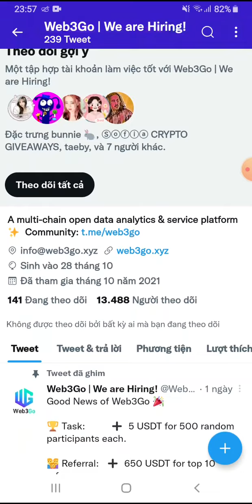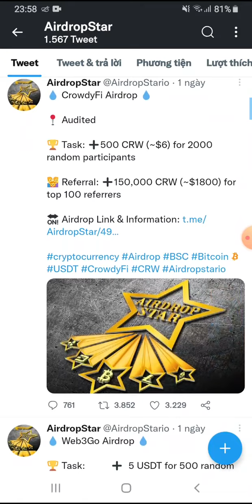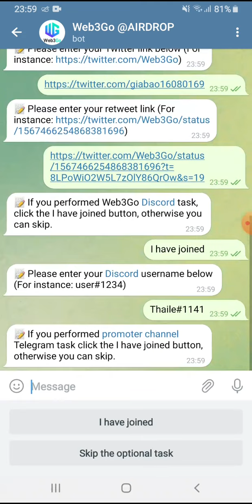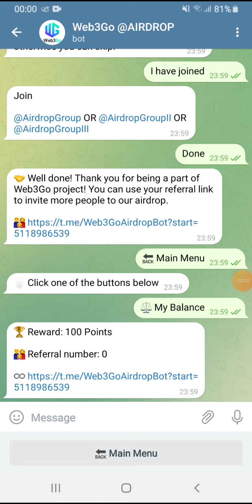Hướng dẫn nhận 5$ từ WEB3GO